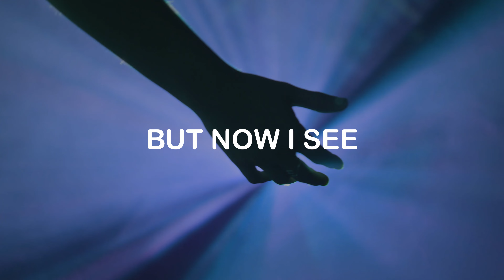How FAITH Can Save Your LIFE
FAITH = the 4th Leg of Self-Care

Regardless of your specific beliefs, theology or religion, FAITH is the linchpin that will give you unlimited strength to serve beyond what you could ever hope to do on your own.

People may challenge your beliefs, they may argue with your theology, they may disagree with your religion, but there is ONE THING that they can NEVER take away from you, and that is your story- YOUR TESTIMONY to why you believe!

This may lead you to the question: how long does it take to share my story? How extensive do I need to make my testimony to ensure it’s strong and genuine?

Answer: 7 words – I was blind, but now I see.

YOU have a story.
YOU have a testimony to your faith, and I am here to tell you that YOU have the power to have a faith so strong that it can withstand any doubt, limiting beliefs, or adversity.

Storms do not destroy – they only make tress take deeper roots. If you stay rooted in your faith, there is NOTHING you cannot do.

What are YOUR 7 words? I would love to hear them!

***Please comment below so that we can keep this message alive through YOUR testimony- you never know who you will inspire to share THEIR story by sharing yours- it all starts with YOU!

Best-Selling Book on Self-Care:
Rx: YOU! The Pharmacist’s Guide to Managing Stress & Fitting in Fitness

Host: Dr. Adam Martin, PharmD, ACSM-CPT, NAMS-CNC